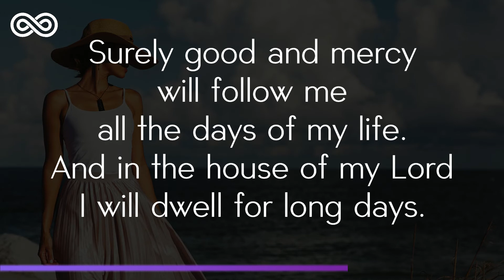Bloom - Gospel House Music Cristiano - Solaris House Music [Música Cristiana]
La esperanza frustrada aflige al corazón;
    el deseo cumplido es un árbol de vida.
Proverbios 13: 12
Bloom
Deep House Cristiano - Música Cristiana - Gospel House Music

Escucha la lista de reproducción completa de YouTube "Soft House Music - Destacados de la Semana"